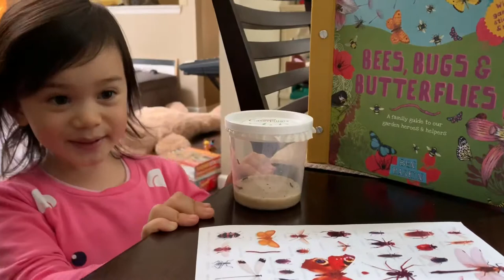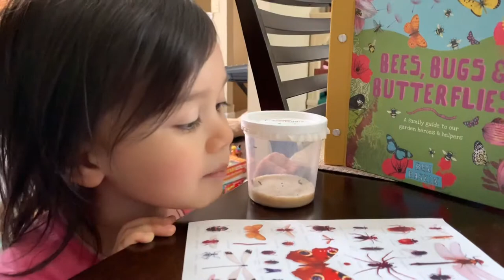Our Caterpillars Arrived!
Caterpillars and other beneficial insects

Skincare and Health Products I use
Educational Toy/Activities

Bitcoin Address:  1MbPpb895BCPCBkUTG5EdaB54WKXhBV52D
Ether Address: 0x24799de9f51F3B32CE4b0013d1D1f125ABa54568
Litecoin Address: LcsRuxHxWmkowNMvJxGC6jLUMVhYeAULFw

VISIT OUR GARDENING CHANNEL!

"Imagination and creativity are limitless! Knowledge is gained from our experiences and we shall teach and nurture our children the same" ~Misilla